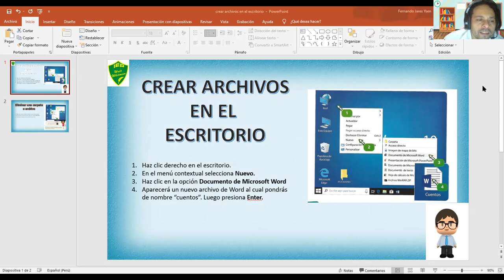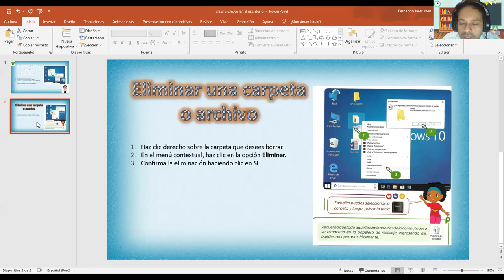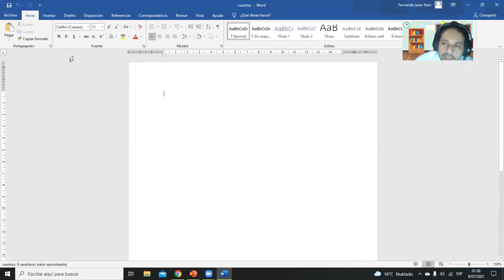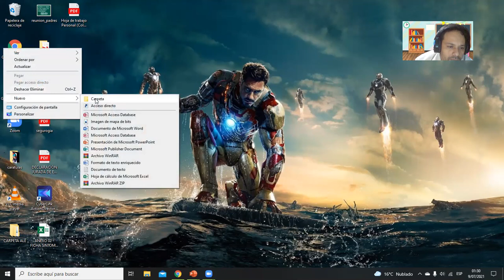crear archivos en el esritorio